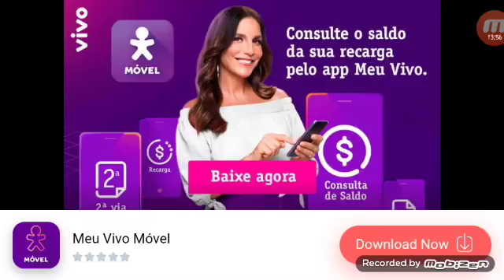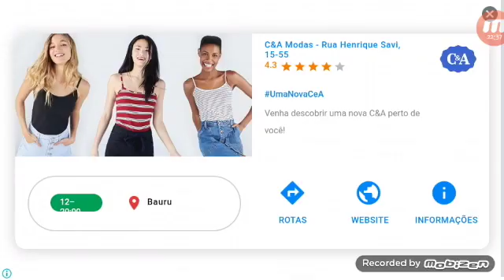Estamos classificados pra semi-final Champions eliminando o PSG no 2° Jogo!!Dream League Soccer 2019